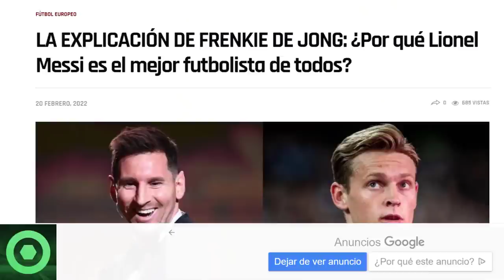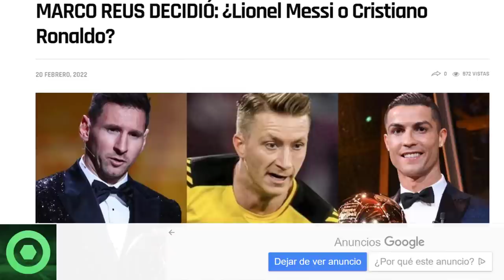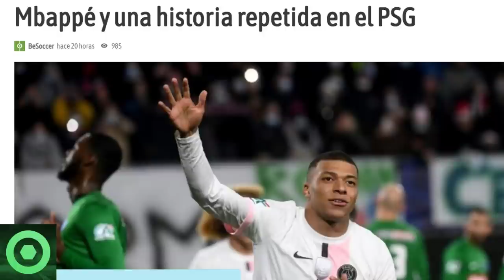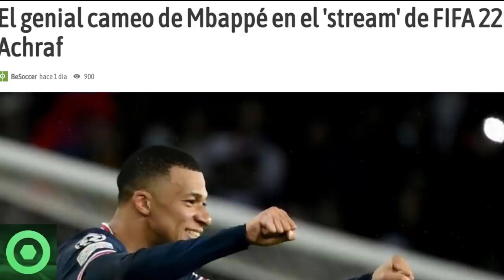🔴 MARAVILLOSAS NOTICIAS de LEO MESSI 🔴ÚLTIMA HORA de MBAPPÉ 🔴 VERRATTI REVIENTA por los ARBITRAJES 🟥